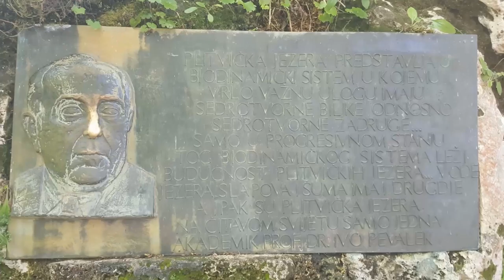Plitvicka Jezera 2016 (Croatia (Rakovica)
Beautiful National Park in Croatia...
beautiful nature ...
and it was a day full of surprise.